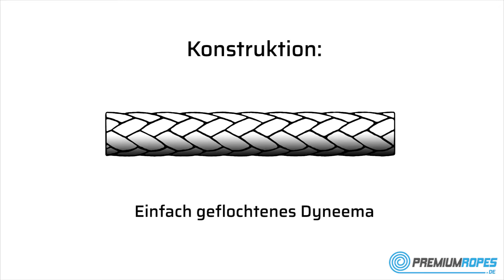8.1 Dyneema-Schäkel - Typ 1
Tauwerkschäkel sind belastbar, leicht und sicher und ersetzen Schäkel aus Edelstahl immer häufiger. Tauwerkschäkel haben nicht nur ein geringeres Gewicht, sie sind auch keine Gefahrenquelle für Boot und Besatzung.